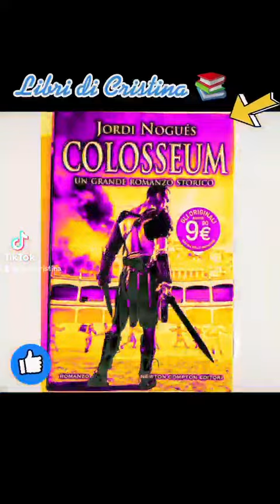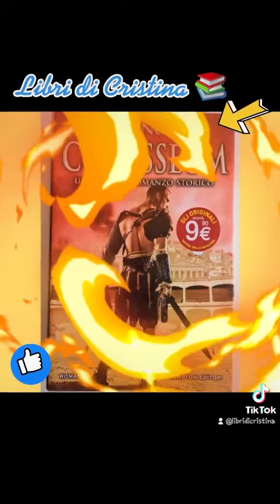Colosseum (Jordi Nogués).